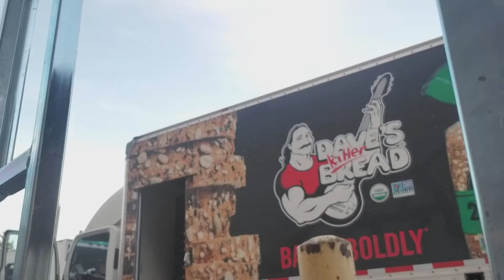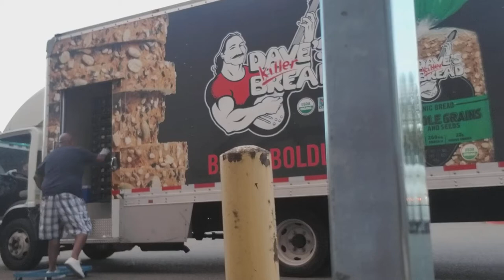DAVES KILLER BREAD BIG TV SHOW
Host BIG